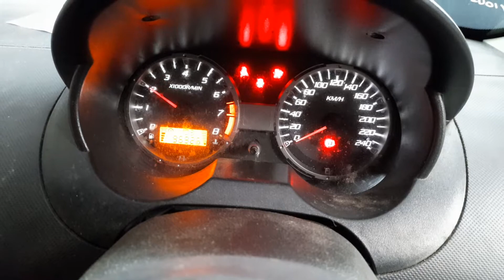2013 PROTON S16 1.6i ENGINE TEST NMW07654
SPARE CAR PARTS AVAILABLE FOR PROTON S16. ENGINE TESTED GOOD.